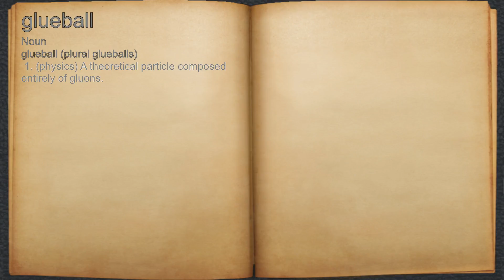What does glueball mean?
A spoken definition of glueball.

Intro Sound:
Typewriter - Tamskp